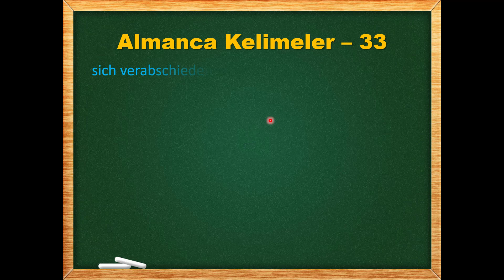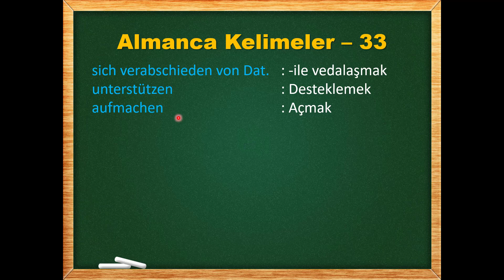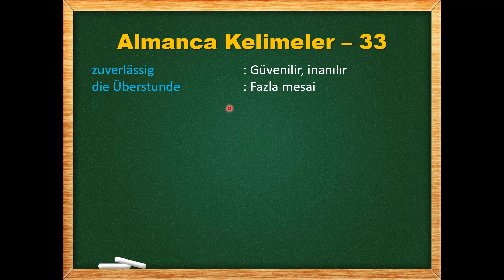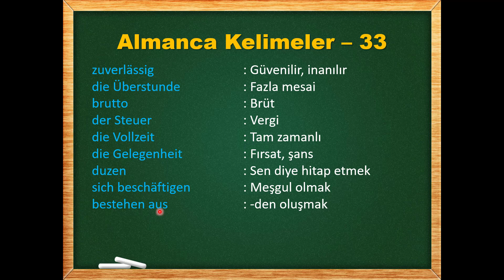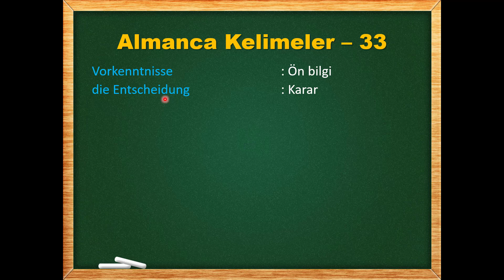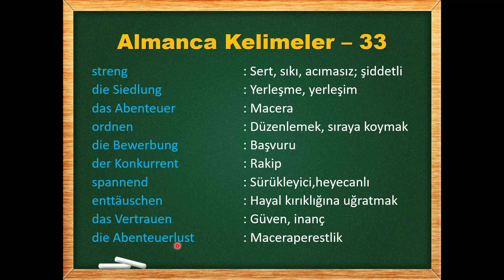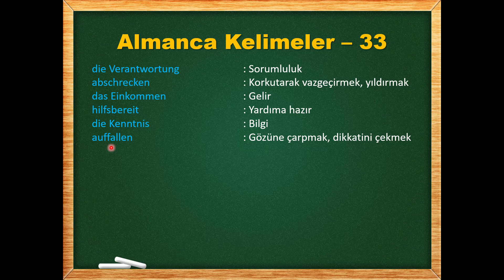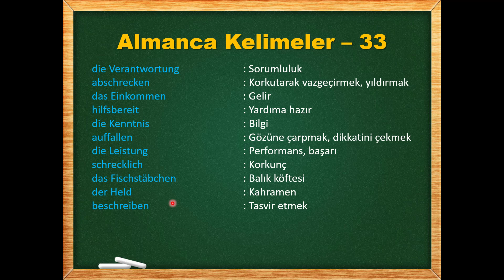Almanca B1 Ders 1: Almanca Kelimeler Bölüm 33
Bu bölümde Almanca Kelimeler Bölüm 33'teyiz.

sich verabschieden von Dat. : -ile vedalaşmak
unterstützen   : Desteklemek
aufmachen    : Açmak
vernünftig    : Makul, mantıklı
fair     : Centilmence
frech     : Küstah
sparsam    : Tutumlu
mutig     : Cesur
treu     : Vefakar, Sadık
ordentlich    : Düzenli
die Nachhilfe   : Özel Ders
der Mut   : Cesaret
das Gewürz   : Baharat
Unterlagen   : Belgeler
fertig machen  : Hazırlamak
durchsetzen   : Kabul ettirmek
das Vorbild   : Model, örnek
vorschlagen   : Önermek, teklif etmek
gegenseitig   : Karşılıklı
beeinflussen   : Etkilemek
zuverlässig   : Güvenilir, inanılır
die Überstunde  : Fazla mesai
brutto    : Brüt
der Steuer   : Vergi
die Vollzeit   : Tam zamanlı
die Gelegenheit  : Fırsat, şans
duzen    : Sen diye hitap etmek
sich beschäftigen  : Meşgul olmak
bestehen aus  : -den oluşmak
mit jemandem gut zurechtkommen  Biriyle iyi anlaşıyor olmak
übernehmen  : Üstlenmek
gering   : Ufak, hafif
die Tätigkeit  : Etkinlik, iş, çalışma
der Umgang  : İlişki
bereits  : Daha şimdiden
beherrschen  : Hakim olmak, yönetmek; iyi bilmek
empfehlen  : Tavsiye etmek
der Lieferservice : Eve servis
geduldig  : Sabırlı
wahr   : Gerçek, hakiki
Vorkenntnisse   : Ön bilgi
die Entscheidung   : Karar
einschenken    : (Kadehe içki) koymak
sich wundern über Akk.  : Şaşırmak, şaşmak
großzügig    : Cömert
klug     : Akıllı
kreativ    : Yaratıcı
aufmerksam    : Dikkatli
kritisch    : Eleştirici; kritik
ernst     : Ciddi
streng    : Sert, sıkı, acımasız; şiddetli
die Siedlung   : Yerleşme, yerleşim
das Abenteuer  : Macera
ordnen   : Düzenlemek, sıraya koymak
die Bewerbung  : Başvuru
der Konkurrent  : Rakip
spannend   : Sürükleyici,heyecanlı
enttäuschen   : Hayal kırıklığına uğratmak
das Vertrauen  : Güven, inanç
die Abenteuerlust  : Maceraperestlik
erledigen   : Tamamlamak, yapmak
bereit   : Hazır
das Gehalt   : Maaş, aylık
netto    : net
die Teilzeit   : Yarı zamanlı, part time
Auszubildende  : Çıraklık eğitimi gören
der Zeitpunkt  : An, tarih
unterschiedlich  : Farklı
anschließend  : Ondan sonra, arkasından
die Fachschule  : Meslek okulu
die Verantwortung  : Sorumluluk
abschrecken   : Korkutarak vazgeçirmek, yıldırmak
das Einkommen   : Gelir
hilfsbereit   : Yardıma hazır
die Kenntnis   : Bilgi
auffallen   : Gözüne çarpmak, dikkatini çekmek
die Leistung   : Performans, başarı
schrecklich   : Korkunç
das Fischstäbchen  : Balık köftesi
der Held   : Kahramen
beschreiben   : Tasvir etmek
die Ansprache   : Söylev, konuşma